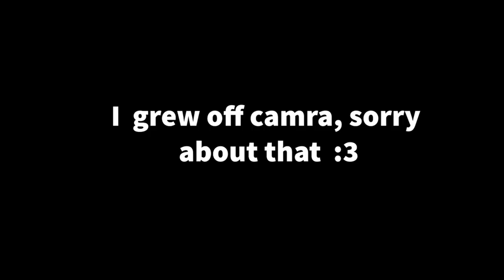What I'm thinking while I play Creatures of Sonaria as a Diesura